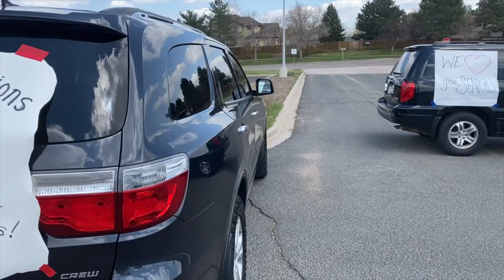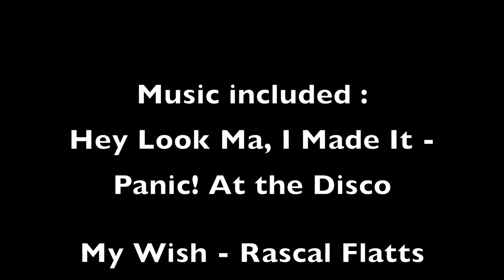Chatfield Senior High School 2020 Senior Parade Celebration